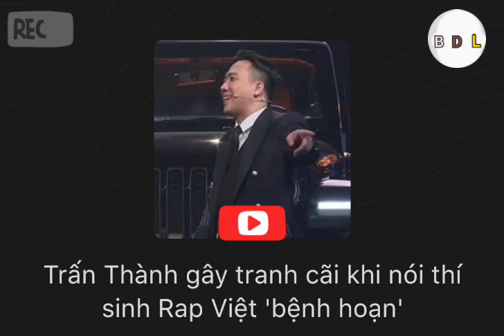Trấn Thành gây tranh cãi khi nói thí sinh Rap Việt 'bệnh hoạn' | BDL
Trấn Thành gây tranh cãi khi nói thí sinh Rap Việt 'bệnh hoạn'